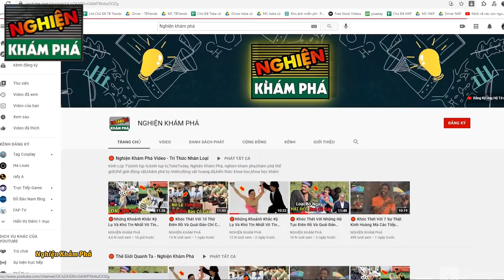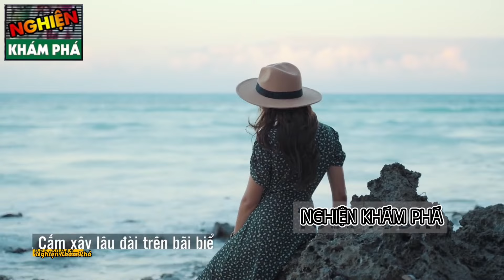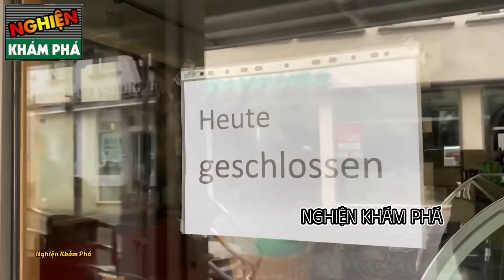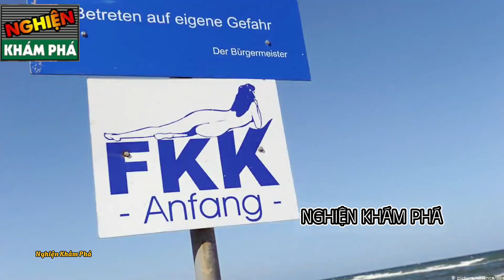🔴Chào Mừng Các Bạn Đến Với Kênh Nghiện Khám Phá | Khám Phá Những Điều Kỳ Lạ Nhất Ở Nước Đức